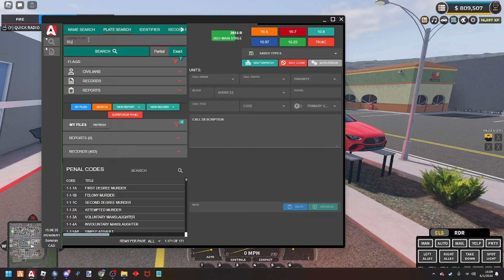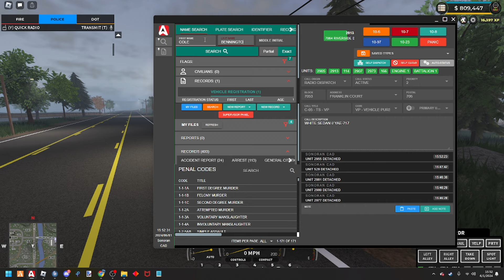Failure To Take Advice | SimulationsRP | ER:LC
Follow me as a big-shot Mustang driver can't stop violating traffic laws!